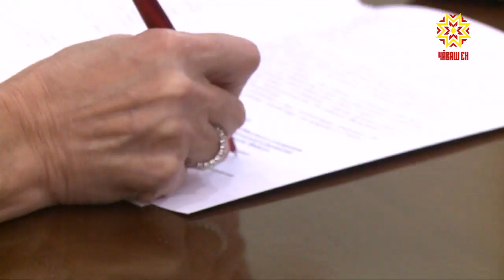Президент «Рыбаков фонда» приехала в Чувашию на подведение итогов Года Волонтерства.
«Вы крутые! У вас такие замечательные проекты» - такую оценку дала Чувашии Президент «Рыбаков фонда» Елена Ульянова. Руководитель благотворительной организации, которая уже несколько лет занимается поддержкой проектов в сфере образования, приехала в республику на подведение итогов Года Волонтерства.